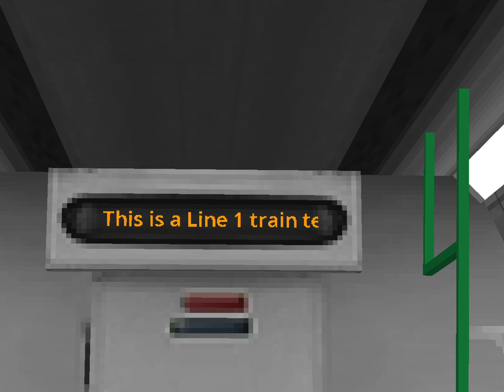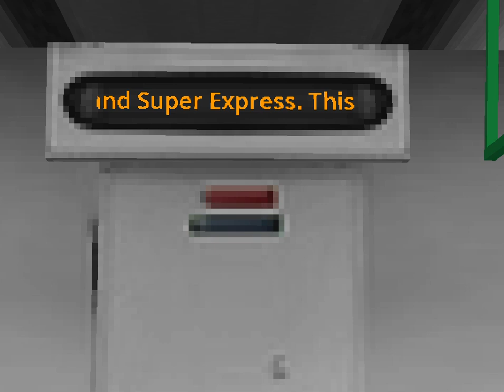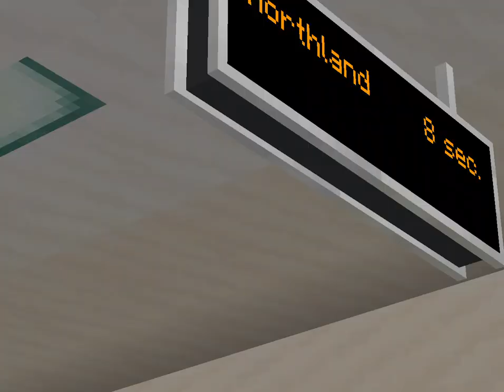Minecraft - Transit Railway [S1Ep12] Last Ride Of Season 1